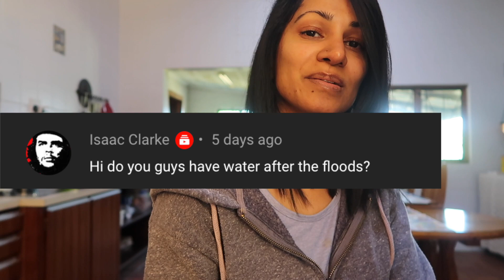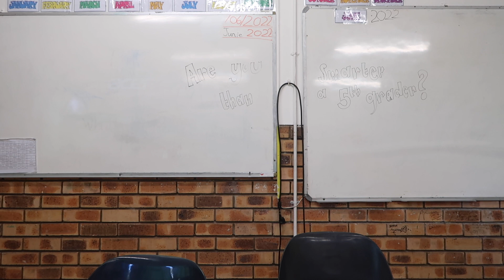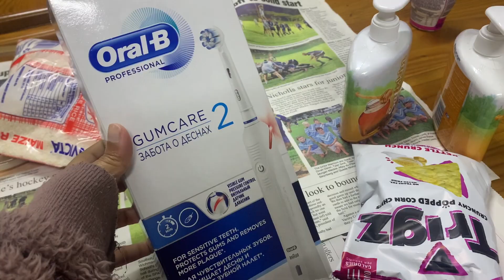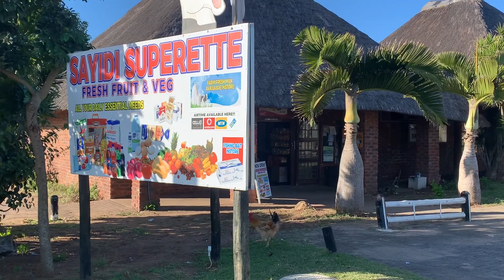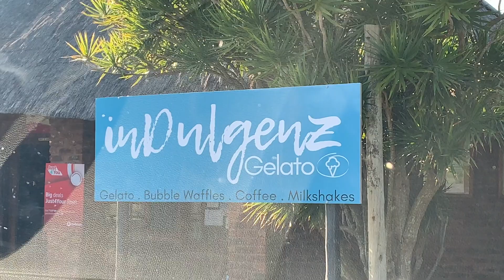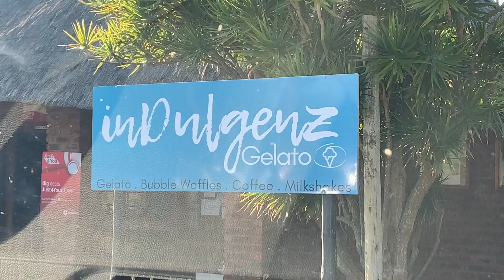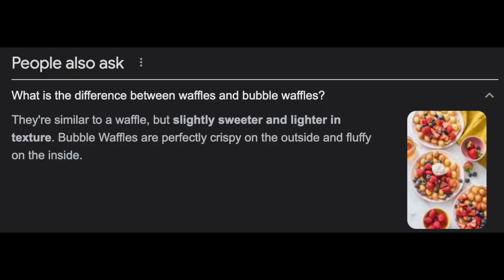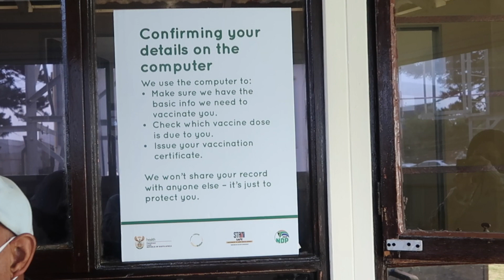WENT TO THE HOSPITAL :( || The Farm: Episode 35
I want that toothbrush back!